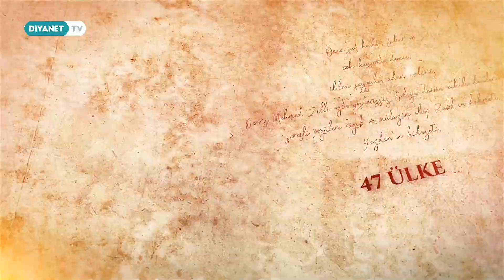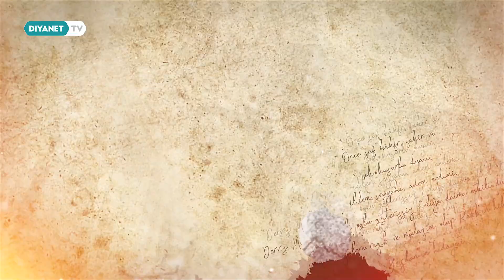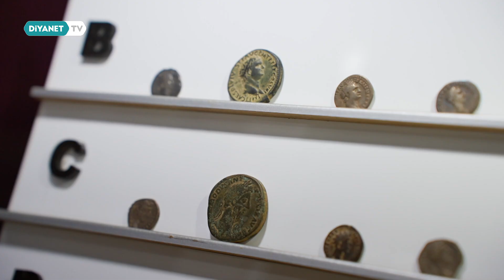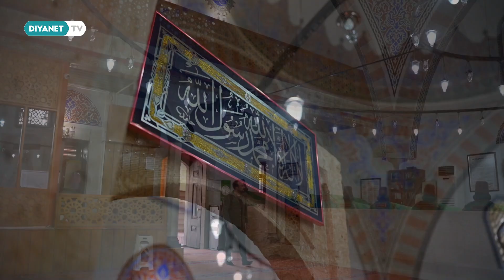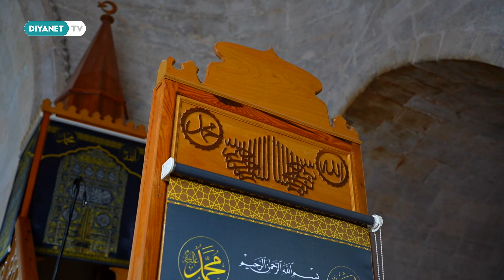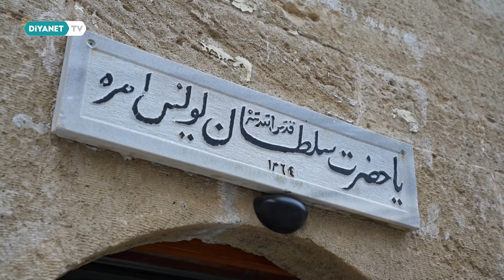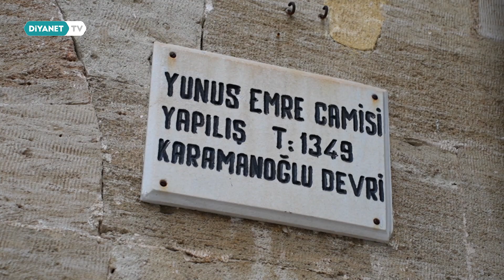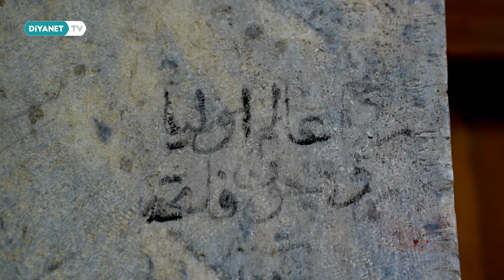Karaman - Bir Ömürlük Seyahat: Evliya Çelebi 10. Bölüm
Bir Seyyah

47 Ülke
257 Şehir
50 Sene
ve 1 Eser

‘Bir Ömürlük Seyahat: Evliya Çelebi’ Diyanet TV’de.